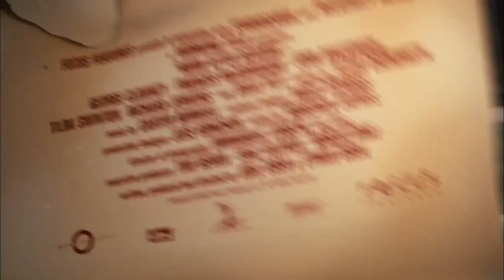Which-Movie.net - Burn After Reading Trailer